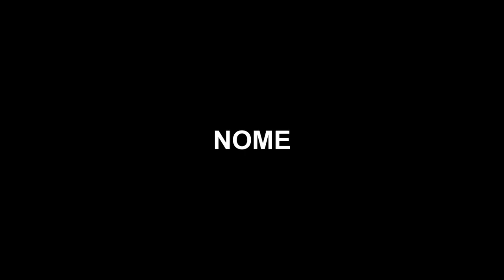FINAMENTE É REVELADO como é LANCELOT O FILHO de BAN, O NOVO REI DAS FADAS!?